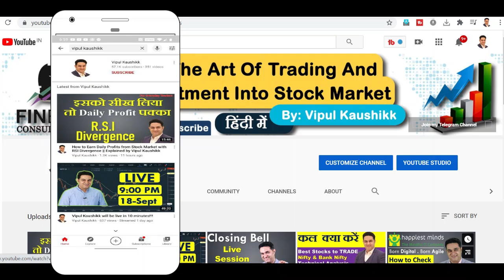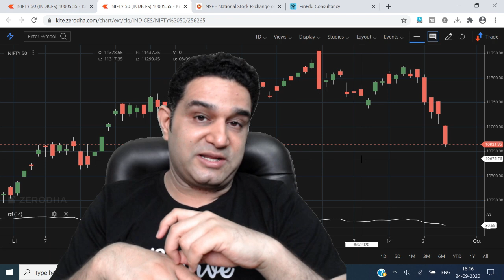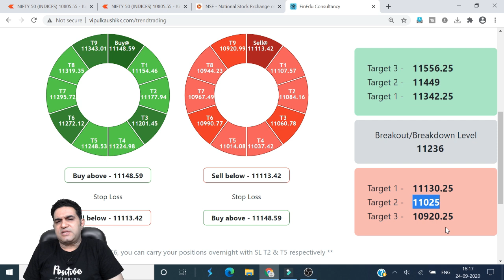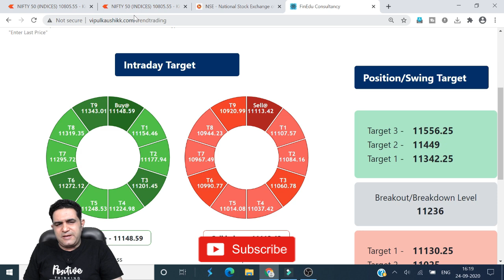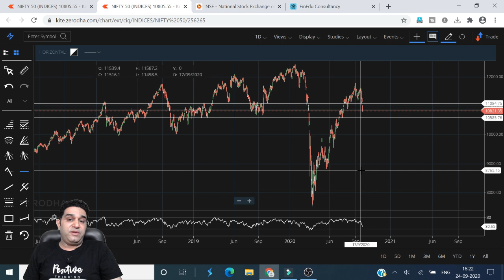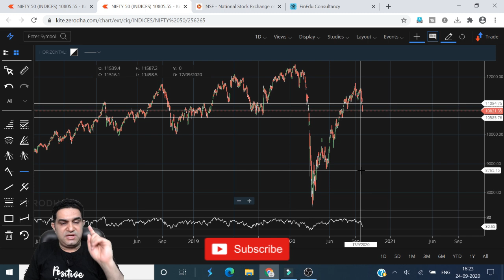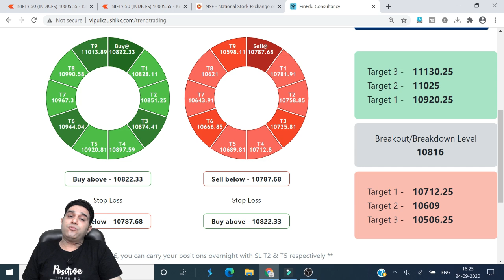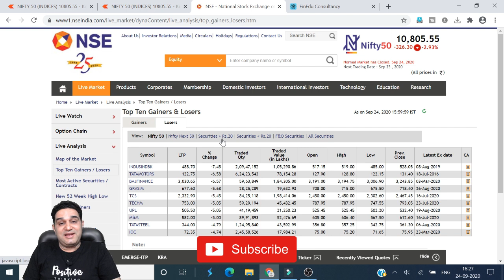100 % Target achieved || Nifty Crashed || Why Did Nifty Fall Today ? TTC Rocks || Vipul Kaushikk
(Best Online Platform/App to Invest Free in Mutual Funds)_____________________________________

About  Me:-